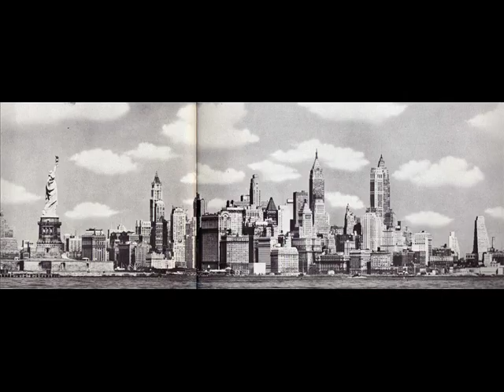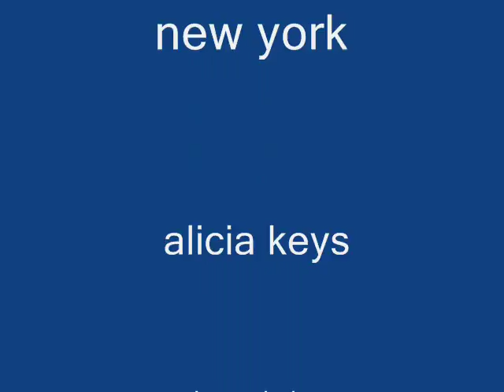new york city usa photos and paintings by raphael perez painter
fotos e pinturas de EUA de cidade de Nova York  pintor New York City USA Fotos und Gemälde von Maler  Фотографии и картины в Нью-Йорке 纽约市美国照片和绘画 न्यू यॉर्क शहर यूएसए फोटो और पेंटिंग्स  ニューヨーク市写真と絵画